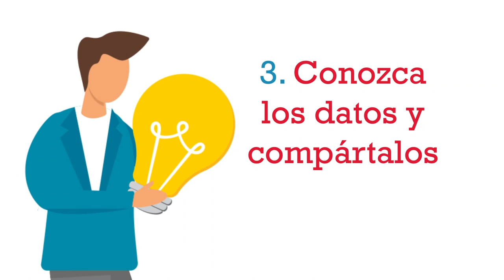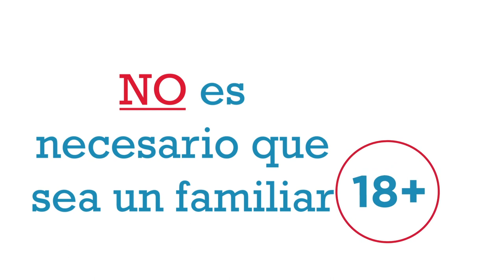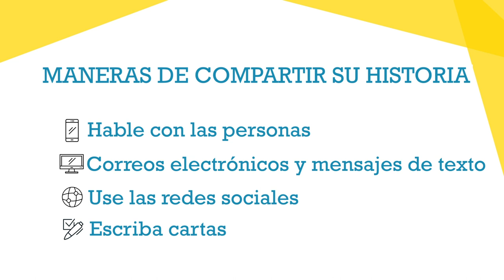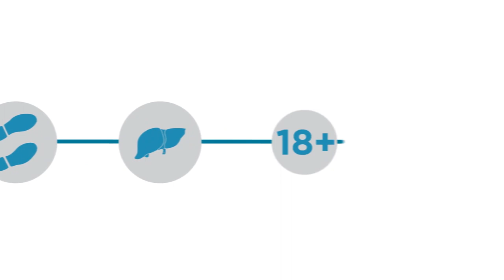Cómo encontrar la donación de hígado en vida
Mire este video para obtener más información sobre cómo encontrar la donación de hígado en vida.